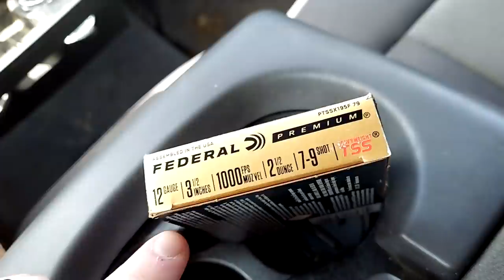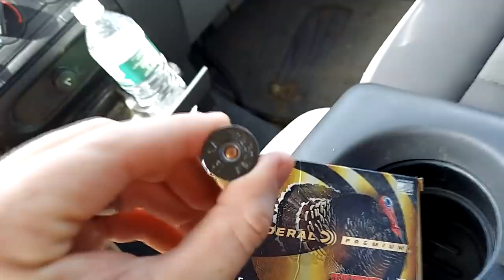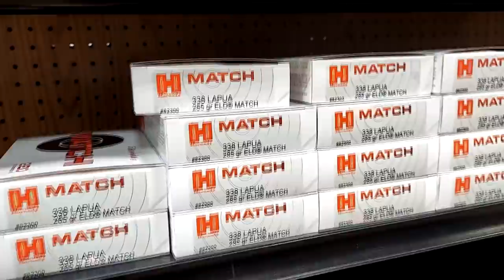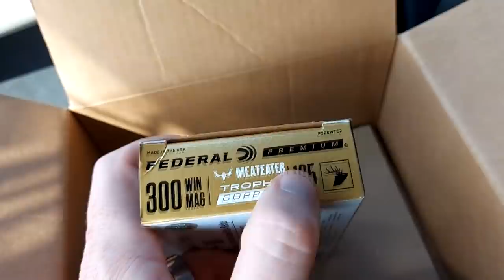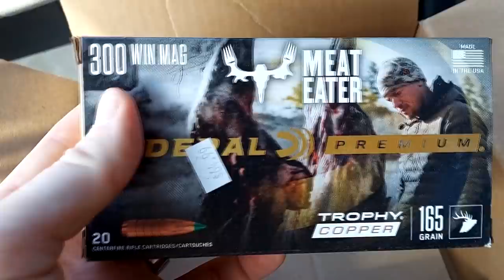I FOUND AMMO!!!!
I actually found some ammo.